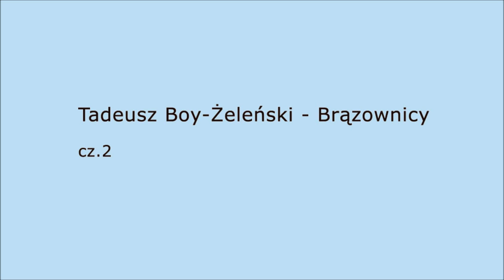Audio: Tadeusz Boy-Żeleński - Brązownicy cz.2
Lektor książki: Tadeusz Boy-Żeleński - Brązownicy. Zapraszam na mój kanał, gdzie znajdziecie więcej poezji, prozy, biografii itp.

Wiersze publikowane przeze mnie nie są chronione prawem autorskim i znajduje się w domenie publicznej, co oznacza, że można je swobodnie publikować i rozpowszechniać. Publikuję również kilka utworów, które autorzy lub spadkobiercy praw udostępnili na wolnej licencji Uznanie autorstwa-Na tych samych warunkach 3.0.

Muzyka użyta w filmie / Music used in film:
"the Broken" by Admiral Bob